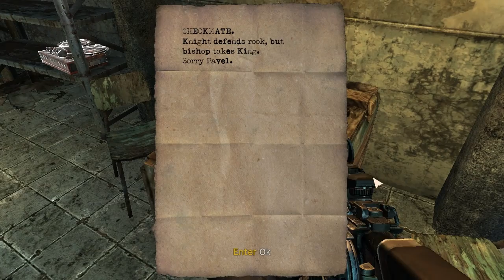[ 6 ] Singularity [ Walkthrough ] [ 720P ]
G : Singularity [ PC ]
D : Normal
R : 720P
Q : 64%
K : 1 SEC.
F : 40
P : Test